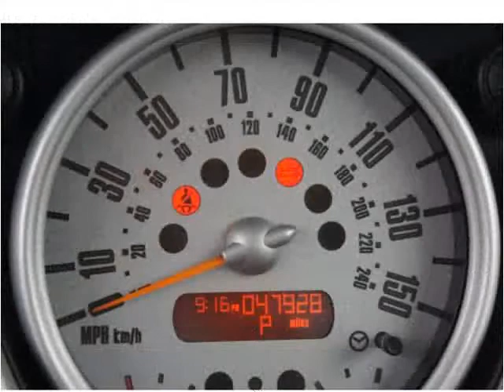2005 MINI Cooper Used Cars Brockton MA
This 2005 MINI Cooper is available from Avon Auto Brokers.